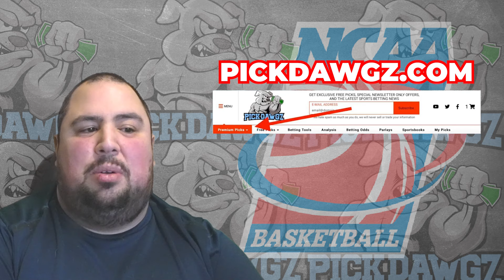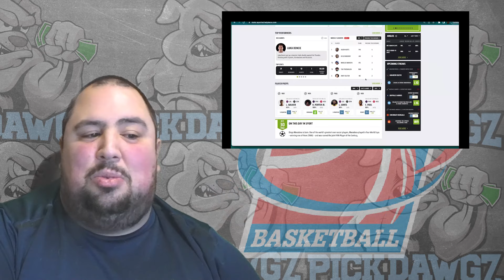Arizona vs Cal 2/1/24 Free College Basketball Picks and Predictions | NCAAB Pick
The California Golden Bears take on the Arizona Wildcats in Thursday's College Basketball Action. Get Chris' College Basketball Pick and Prediction for this game.